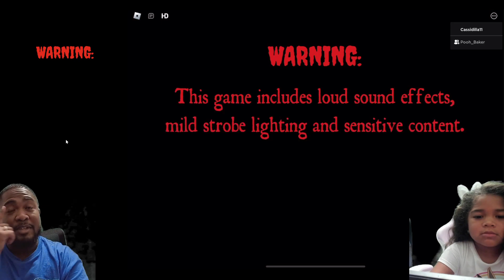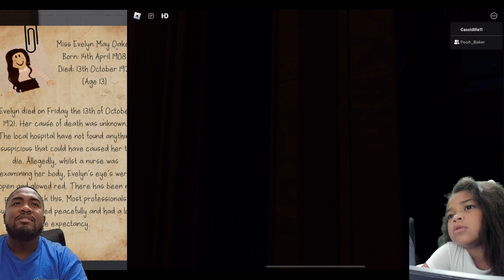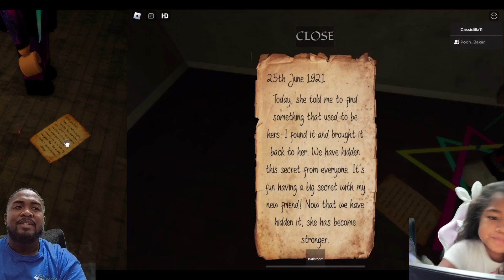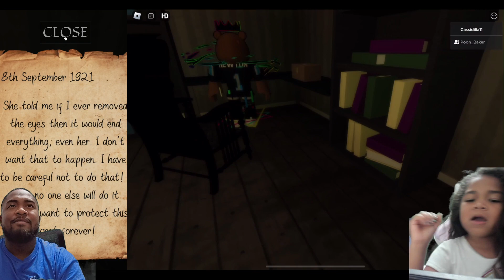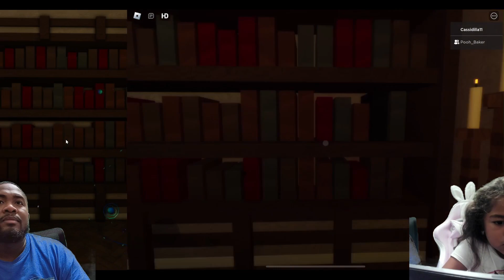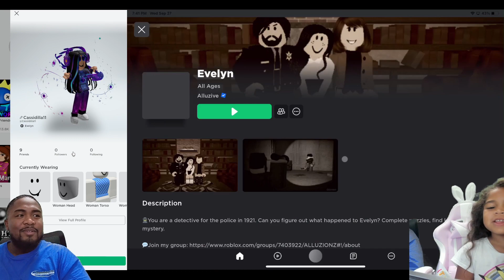Cassidilla Quesadilla | SpookySZN Episode 2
Evelyn Part 1 on Roblox!